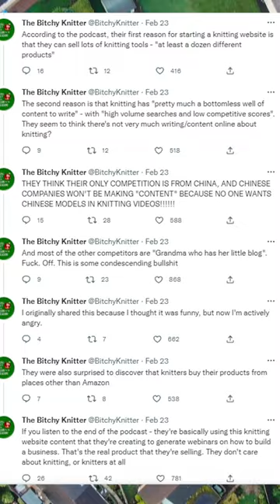E-Commerce Bros Got DESTROYED Over Knitting.com Backlash 🤯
Premium domains are a hot commodity in the internet world. That’s why Dave Bryant and Mike Jackness thought they struck gold when they secured  Knitting.com. Previously the two started other e-commerce brands that dominated Google search results. But the pair was not ready for what came next.

On their podcast Ecomcrew, Mike and Dave shared the news that they purchased Knitting.com for $80,000 and were excited to “wreck” the space. Almost immediately the fiber arts community caught wind and they were not happy. They did not factor in that local yarn shops and sustainable suppliers are the main source for knitters. Also, the idea of two tech bros shaking things up in a predominantly female industry did not sit well with most members.

In addition to anger on social media, someone even took the username @KnittingDotCom on Twitter to call them out. The pair responded to the backlash in a blog post however the reception was less than ideal. This serves as a valuable lesson for any business owner. Know your exact audience and market before you sell.
Socials:
About Me:
I am a strategy consultant for Fortune 500 companies by day and a digital entrepreneur/content creator by night. I've been creating content for 10 years and now I am sharing my insights into the industry.  Join my entrepreneurship journey as I share my favorite business stories.